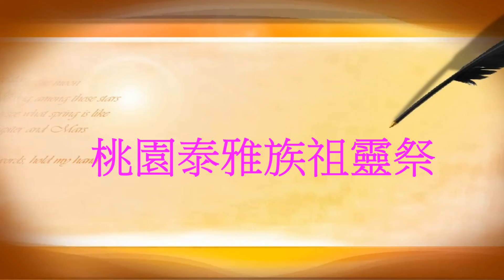2015桃園泰雅族祖靈祭